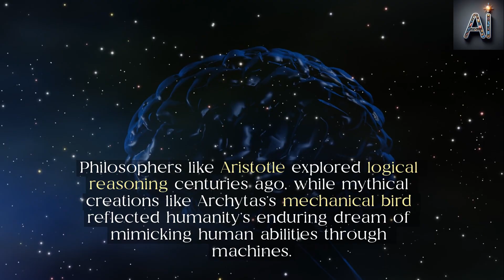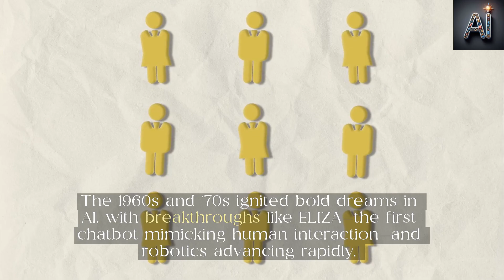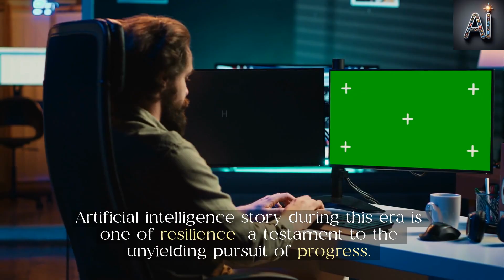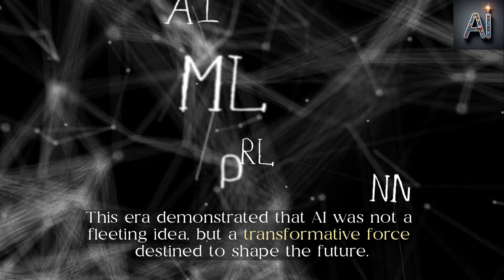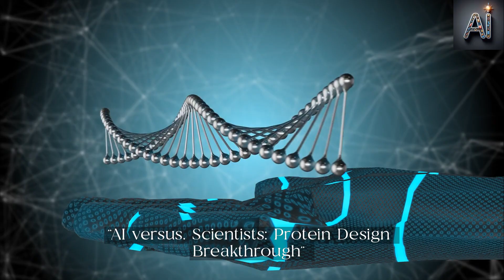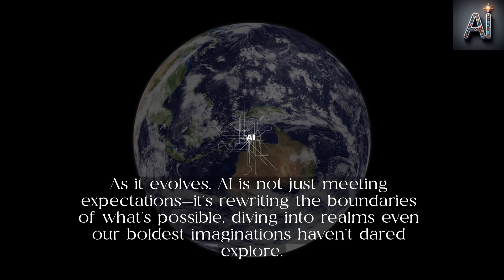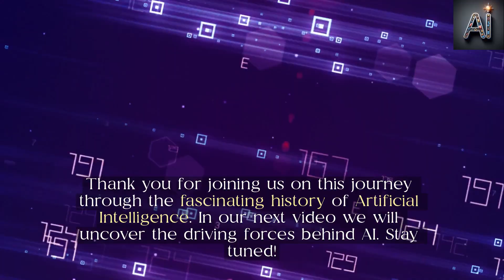Fascinating History of Artificial Intelligence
"AI Basic Learning: Part B - The Fascinating History of Artificial Intelligence"
Welcome to this chapter of AI Basics, where we dive into the captivating history of Artificial Intelligence. From its earliest concepts in philosophy to the groundbreaking advancements of the 21st century, this video takes you on a journey through the evolution of AI.
Explore the visionaries and milestones that shaped AI, including the revolutionary ideas of Alan Turing, the rise of expert systems, and the game-changing achievements like IBM's Deep Blue and AlphaFold. Discover how AI overcame setbacks like the "AI Winter" and emerged stronger, reshaping industries and redefining human potential.
From diagnosing diseases to creating artwork and accelerating scientific breakthroughs, AI's story is not just about machines but about the unyielding human spirit driving innovation. Dive into this journey and see how far we've come—and imagine the endless possibilities ahead.